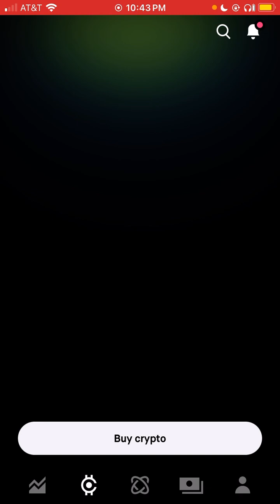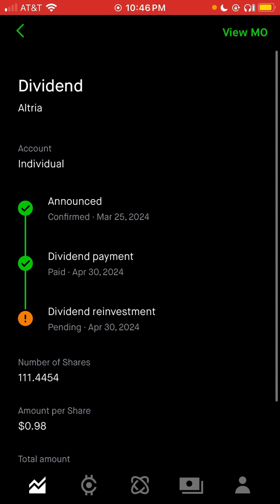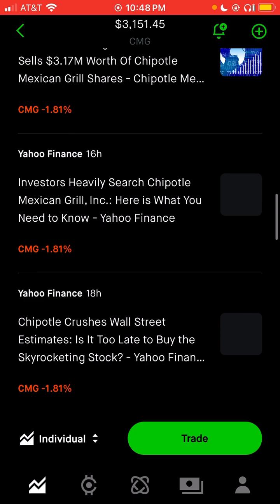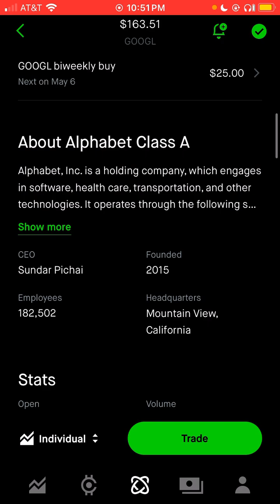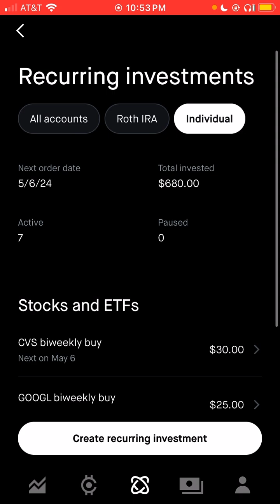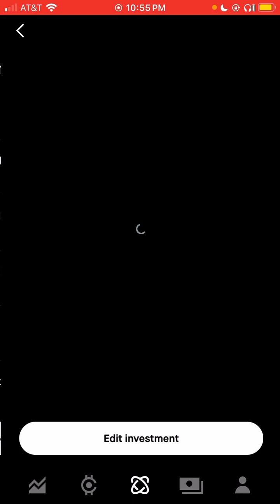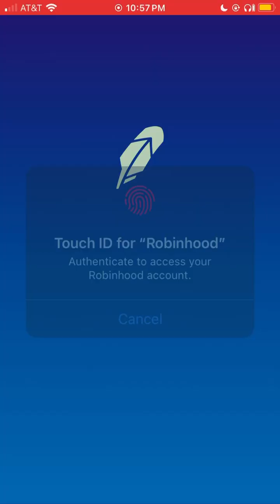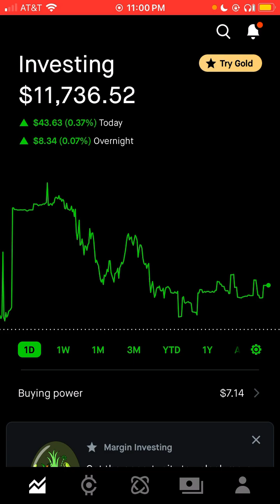EP. 010: GOOGLE SUPPOSED TO PAY DIVIDENDS NOW? / CHIPOTLE IS UP / PUTTING MONEY INTO NVIDIA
Just doing an update on my portfolio and progress, been a rough couple weeks financially but I’m doing great all things considered